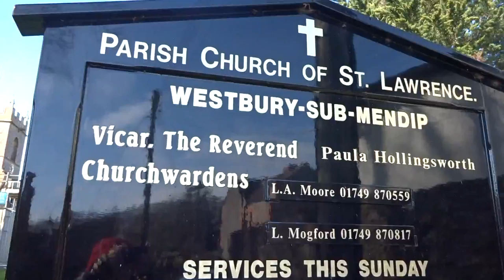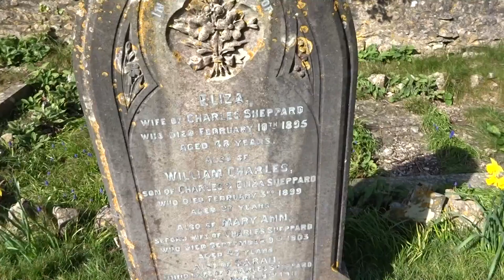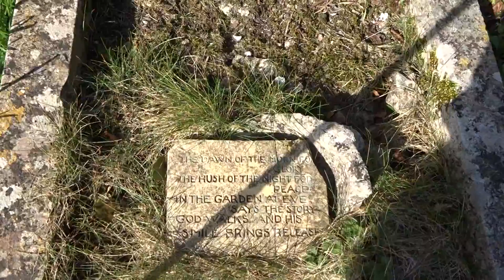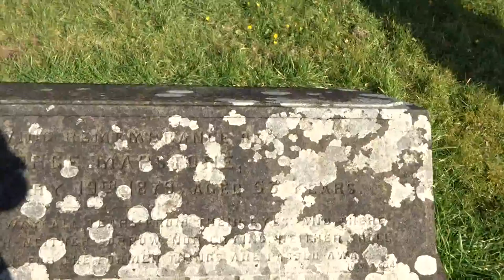Westbury Sub Mendip, Part II, Around the Churchyard of St Lawrence', 15th March 2016